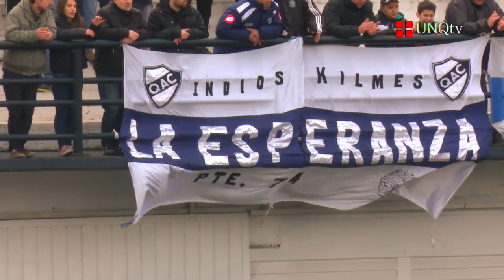QAC Vs Newell`s Old Boys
QACtv

Informe Quilmes 0 - Newell`s Old Boys 1
Estadio Centenario Ciudad de Quilmes

Síntesis

Quilmes (0): 1- César Rigamonti; 14- Gastón Bottino, 19- Diego Colotto, 2- Matías Sarulyte y 7- Matías Orihuela; 21- Nicolás Da Campo, 23- Maximiliano González, 13- Fernando De la Fuente y 24- Enzo Acosta; 20- Facundo Coria; 9- Cristian García.

Newell's (1): 1- Luciano Pocrnjic; 22- Luis Advíncula, 6- Sebastián Domínguez, 3- Néstor Moiraghi y 18- Germán Voboril; 31-Quignón y 5- Diego Mateo; 20-Joel Amoroso, 10- Mauro Formica y 11- Maximiliano Rodríguez; 32- Ignacio Scocco.

Cambios: 15' ST: Andrada por García (QAC), 21' ST: Matos por Formica (NOB), 29' ST: Valdéz por Acosta (QAC), 32' ST: Sills por Rodríguez (NOB), 43' ST: Prediger por Scocco (NOB) y 47' ST: Benegas por Da Campo (QAC).

Amonestados: 2' PT: Colotto (QAC), 27' PT: González (QAC), 31' PT: Scocco (NOB), 40' PT: Moiraghi (NOB), 44' PT: Orihuela (QAC), 45' PT: Mateo (NOB), 23' ST: Mateo (NOB), 24' ST: Da Campo (QAC), 35' ST: Coria (QAC) y 44' ST: Quignon (NOB).

Expulsados: 24' ST Mateo (NOB)

Goles: 40' ST: Scocco (Penal) (NOB)